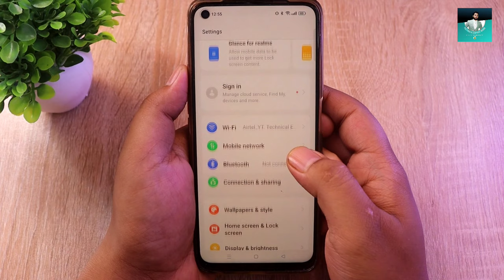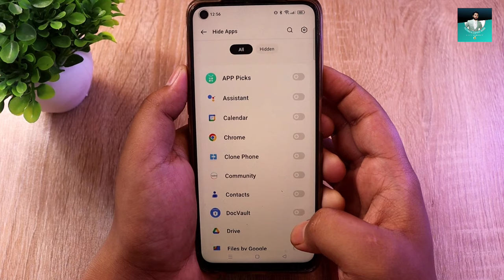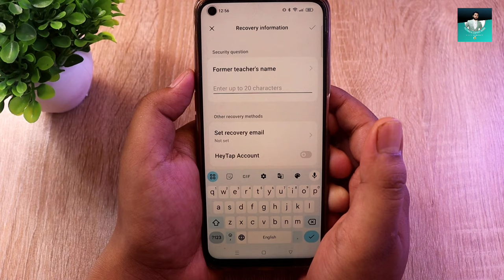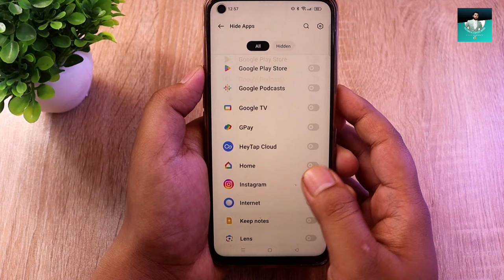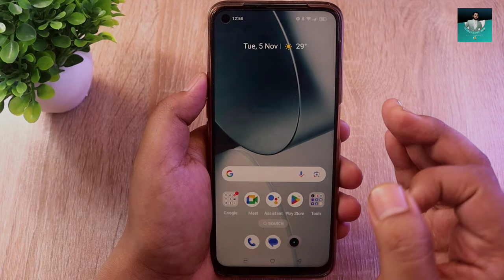How to Hide Apps on Android, App Ko Kaise Chhupaye, App Hide Kaise Karen 2024, Hide App & Game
Bihar (India)